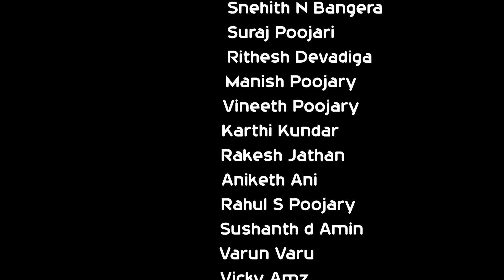Tiger Trance Eye Dea Creatives, (ft. Gramiani_Bomb A Drop)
EYE DEA CREATIVES
PRESENTS
TIGER TRANCE
Concept & Direction: Sushanth Amin
Vfx: Sushanth Amin
DOP: Joel Shaman Dsouza
Makeup Artist: Chethan
Publishing: Rakesh Jathan
Still Photography: Nishanth Kundar
Drone: Rajesh Mendon
Assistant Camera: Karthi Kundar
Making: Siddharth Saliyan
Artists: Akash akoo
              Karthik G Kotian
              Nishanth Kundar
              Snehith N Bangera
 Manish Poojary
 Vineeth Poojary
 Karthi Kundar
 Rakesh Jathan
 Aniketh Ani
 Rahul S Poojary
 Varun Varu
sandesh sandy

For more.